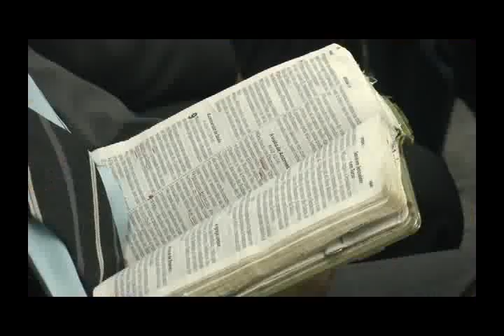Assembleia de Deus faz 107 anos de fundação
18 de junho de 1911, dia em que Daniel Berg e Gunnar Vingren desembarcaram em Belém do Pará. Os suecos que não sabiam falar o idioma brasileiro chegaram movidos pelo Evangelho.

Nesta segunda-feira, 18, igrejas evangélicas de todo o Brasil lembraram da data e comemoraram. Em Bragança, berço da segunda igreja fundada no Brasil pelos missionários Suecos, em 05 de março de 1912, não foi diferente. Culto de ação de graças reuniu centenas de fiéis do município.

Membros do corpo eclesiástico da igreja estiveram presentes no Templo Central, no Centro da cidade. Pastores, evangelistas, presbíteros, diáconos, todos com um sentimento de gratidão por mais de um século da Assembleia de Deus no Brasil.

A programação foi dirigida pelo Pastor Carlos Natalino, atual presidente da igreja em Bragança, acompanhado de integrantes da diretoria geral, a exemplo do pastor Lauro Quadros, vice-presidente da igreja em Bragança; do pastor Salomão Coelho, secretário geral, além do pastor Elias Viana de Oliveira, diretor do conselho de ética e vice-presidente emérito da Assembleia de Deus em Bragança.

A programação seguiu os rituais da instituição, como os louvores do hinário oficial da igreja e leitura da Palavra. Através da participação do grupo de percussão da igreja e dos departamentos de senhoras e a juventude assembleiana, os fiéis tiveram a oportunidade de fazer suas homenagens.

Durante o culto houve celebração da Santa Ceia do Senhor, um momento de profunda reflexão para os membros da igreja, pois se recorda a morte e ressurreição de Jesus Cristo, para remissão dos pecados do mundo.

Atualmente a Assembleia de Deus está presente em todos os bairros de Bragança, com um total de 64 templos, além das comunidades vizinhas que também foram alcançadas pelo Evangelho desde a chegada de Daniel Berg e Gunnar Vingren.